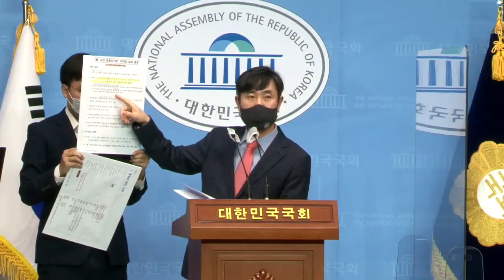하태경 "육군 CCTV에서 정보가 중국으로 유출되는 악성코드가 발견됐다!" 폭로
[박귀성 기자]=육군CCTV 정보가 중국으로? 국회에서 육군CCTV 정보가 중국으로 유출되고 있다는 폭로가 나왔다. 국민의힘 하태경 의원은 17일 국회 소통관에서 기자회견을 열고 대한민국 육군 CCTV 정보가 중국으로 유출되는 정확을 포착했다고 주장했다.